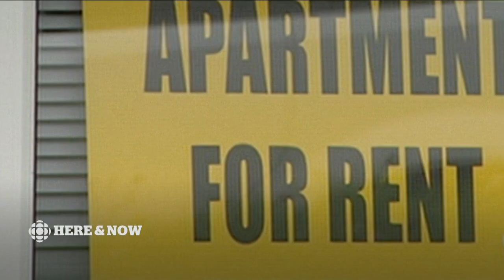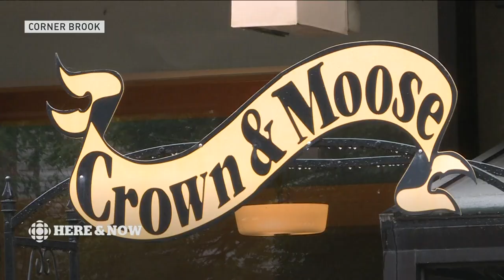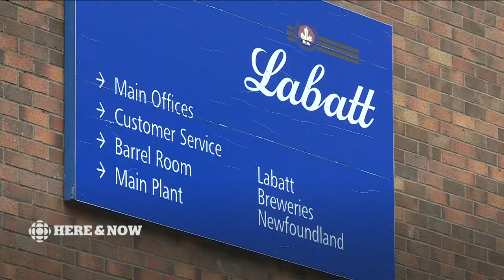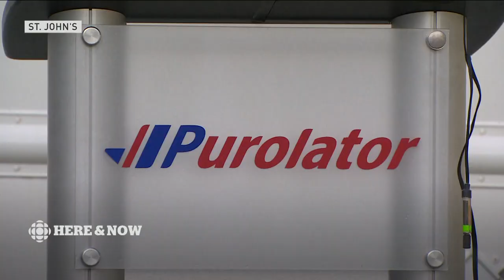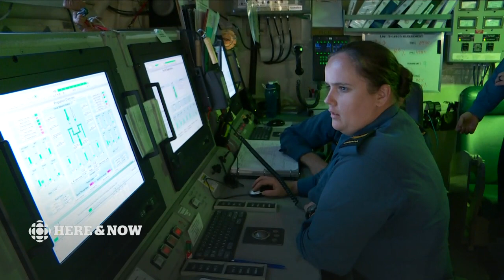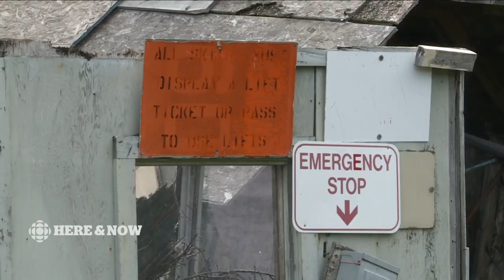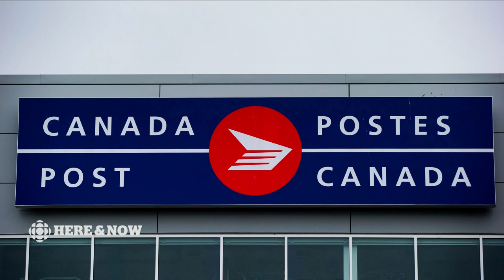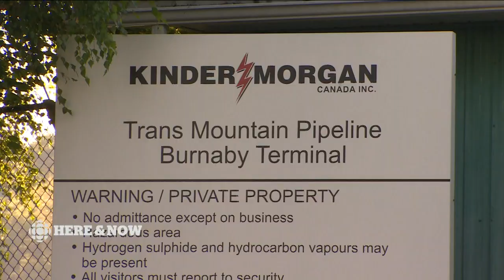Here & Now Thursday August 30 2018